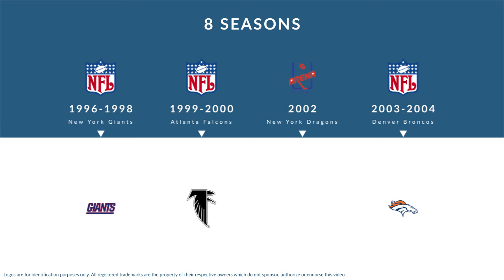Danny Kanell: Football Quarterback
Danny Kanell is a former professional football quarterback who played for 8 seasons from 1996 to 2004.

In college, Kanell played for Florida State University in Tallahassee Florida.

Professionally, Kanell played for the New York Giants, the Atlanta Falcons, the New York Dragons, and the Denver Broncos.